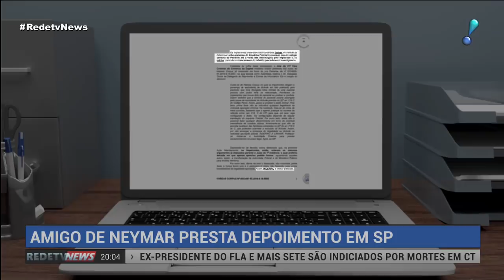Caso Neymar: Responsável por estadia de Najila em hotel presta depoimento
Nesta terça-feira (11), em São Paulo, o amigo do jogador Neymar André Galo, responsável pela estadia da modelo Najila Trindade em Paris e pela compra de suas passagens, prestou depoimento. Ele saiu da delegacia sem falar com a imprensa. Três promotoras que fazem parte da Promotoria de Enfrentamento à Violência Doméstica acompanharam os depoimentos. Neymar também deve ser ouvido nos próximos dias. Na última segunda (10), um funcionário da equipe de segurança do jogador esteve na delegacia para avaliar o local. Um forte esquema de segurança deverá ser montado. A advogada de Neymar reafirmou o interesse do jogador em prestar esclarecimentos sobre o caso. O advogado que defendia Najila, Danilo Garcia de Andrade, contudo, deixou o caso por falta de provas. Ele aguardava o vídeo gravado pela modelo no quarto do hotel na íntegra pra entregar à Polícia. Mas até o momento, apenas um trecho de um minuto foi divulgado. Najila disse em depoimento que o vídeo estava num tablet, que teria sido roubado em um suposto arrombamento em seu apartamento. Depois chegou a acusar o próprio advogado de roubo. Os investidores estiveram no apartamento de Najila e encontraram apenas digitais da modelo e da mulher que trabalha em sua casa.